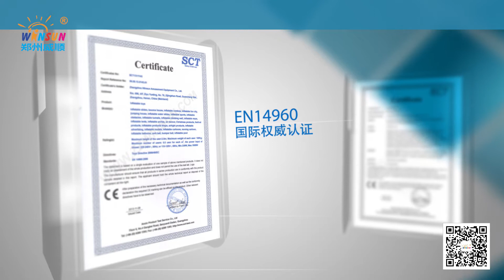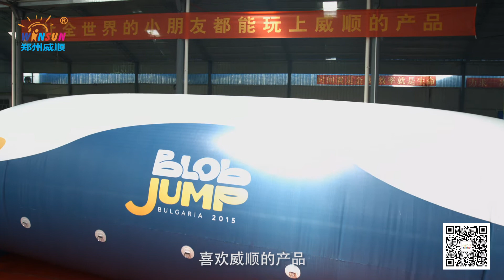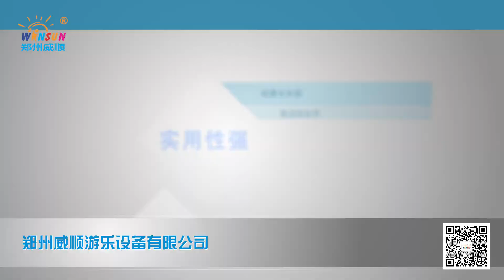water park|inflatable water park|inflatable water parks|water park for sale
Inflatable water park suits for both of adults and children, adults can swim in the big water pool and children can play the equipped water games in pool like water ball, water boat, bumper boat, water totter, water roller and so on. Inflatable water park is a new combined inflatable game which is usually combined with inflatable slide and water pool.